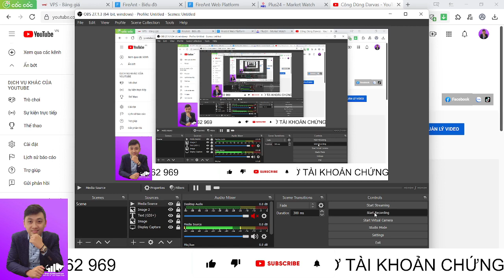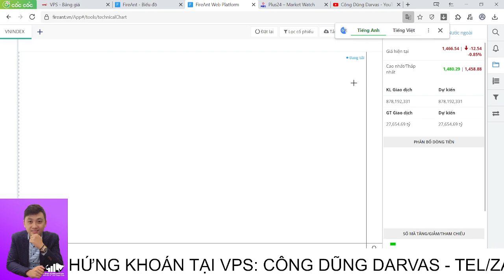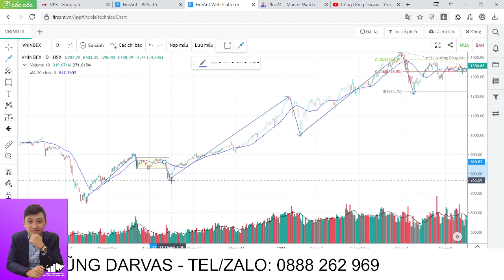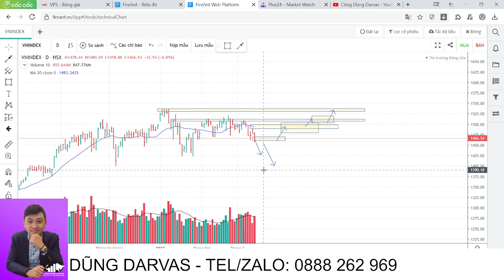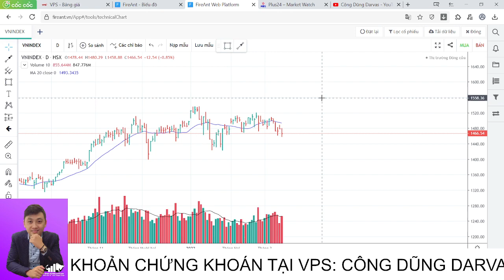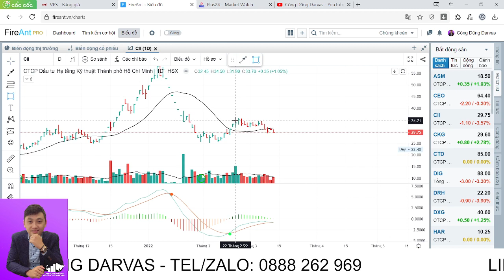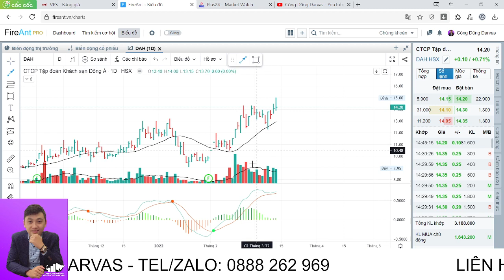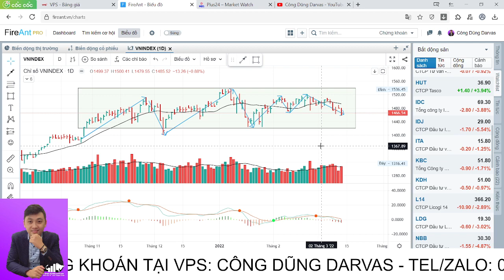NHẬN ĐỊNH THỊ TRƯỜNG NGÀY 14/3: NẾU VNI CHỈNH XUỐNG 1440 THÌ CHÚNG TA PHẢI LÀM GÌ? NÊN MUA CP NÀO?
Tất cả sẽ có ở video nhận định thị trường ngày hôm nay:
- Phân tích VNI ngày 11/3, nhận định VNI ngày 14/3
- Phân tích dòng cổ phiếu Dầu khí, Phân bón - Hóa chất, Thép, BĐS.
ID NGƯỜI GIỚI THIỆU: Z351 - NGUYỄN CÔNG DŨNG